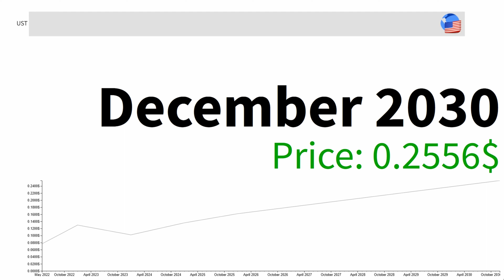TerraUSD UST EXTREME WARNING... THE FINAL SHAKEOUT IS ABOUT TO BEGIN